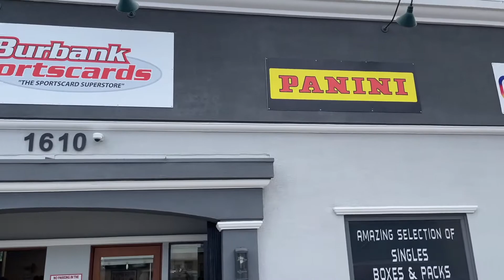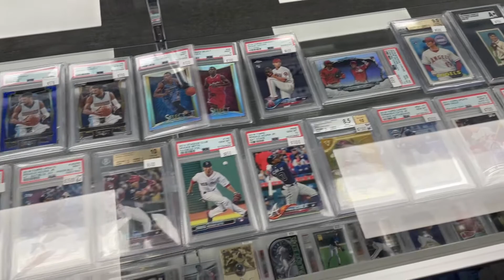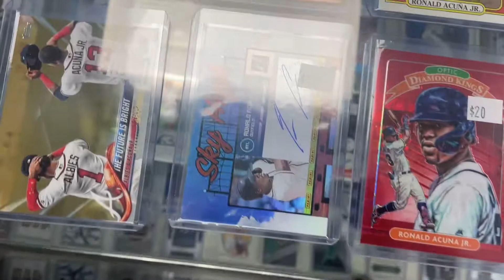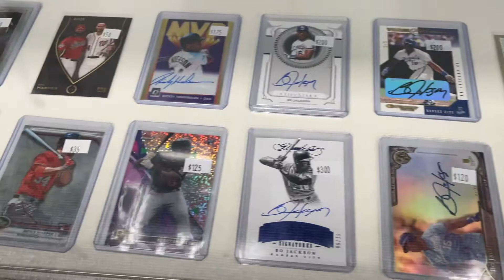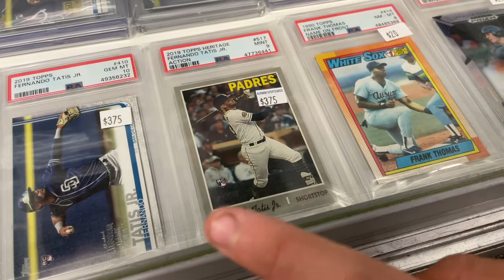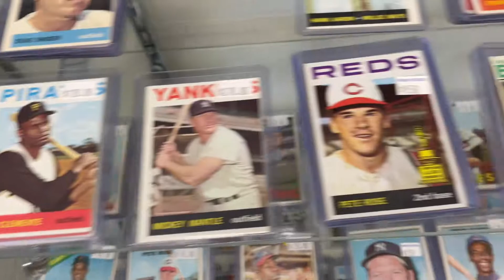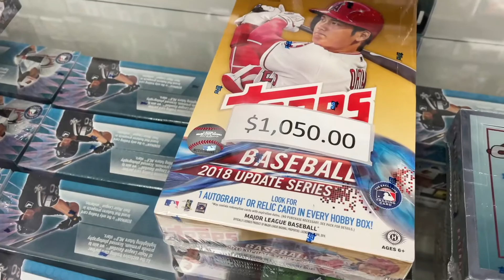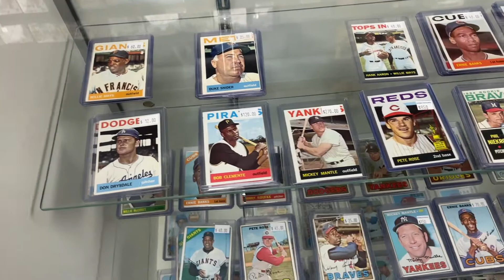Baseball card shop visit to Burbank Sportscards @BurbankCards ep. 44!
We visited Burbank Sports cards for our first time and it was awesome! We definitely recommend it. They had a huge selection as you will see and great prices.